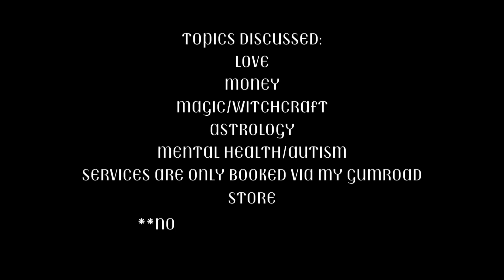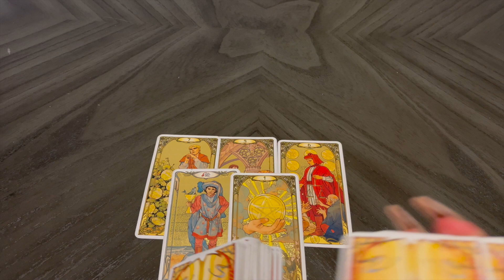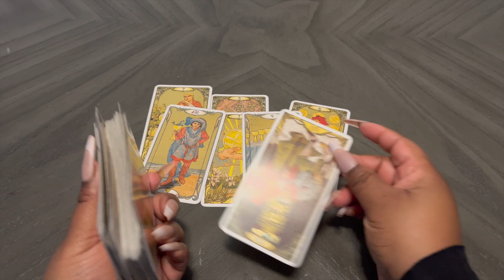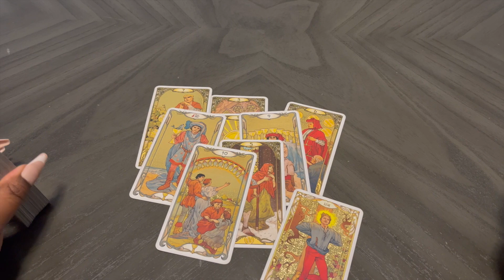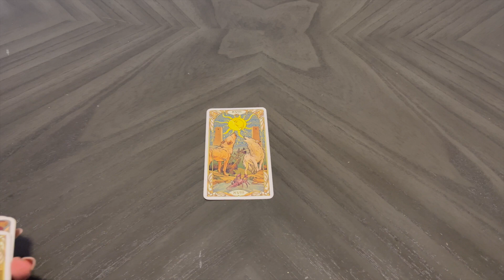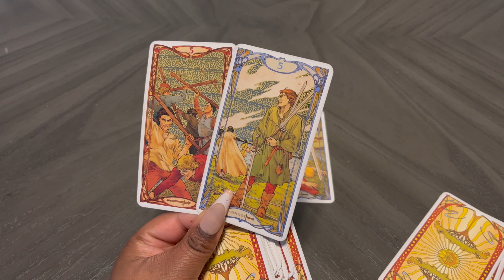CAPRICORN ♑️ NEXT 48 HOURS 🫧🧿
🌀 ᴍᴀꜱᴛᴇʀ ʟɪɴᴋꜱ 🌀

💵 𝕨𝕒𝕪𝕤 𝕥𝕠 𝕤𝕦𝕡𝕡𝕠𝕣𝕥 𝕞𝕪 𝕔𝕣𝕒𝕗𝕥 '𝕟' 𝕣𝕖𝕤𝕖𝕒𝕣𝕔𝕙 💵

𝕥𝕒𝕣𝕠𝕥 𝕚𝕤 𝕒 𝕘𝕣𝕖𝕒𝕥 𝕥𝕠𝕠𝕝 𝕗𝕠𝕣 𝕖𝕟𝕥𝕖𝕣𝕥𝕒𝕚𝕟𝕞𝕖𝕟𝕥, 𝕙𝕖𝕒𝕝𝕚𝕟𝕘, 𝕒𝕟𝕕 𝕤𝕙𝕒𝕕𝕠𝕨 𝕨𝕠𝕣𝕜. 𝕒𝕝𝕝 𝕥𝕒𝕣𝕠𝕥 𝕒𝕟𝕕 𝕠𝕣𝕒𝕔𝕝𝕖 𝕣𝕖𝕒𝕕𝕚𝕟𝕘𝕤 𝕠𝕟 𝕃𝕚𝕝𝕝𝕚'𝕤 𝔻𝕣𝕖𝕒𝕞 ℍ𝕠𝕦𝕤𝕖 𝕚𝕤 𝕗𝕠𝕣 𝕖𝕟𝕥𝕖𝕣𝕥𝕒𝕚𝕟𝕞𝕖𝕟𝕥 𝕡𝕦𝕣𝕡𝕠𝕤𝕖𝕤 𝕠𝕟𝕝𝕪. 𝕕𝕦𝕖 𝕥𝕠 𝕥𝕙𝕖 𝕟𝕒𝕥𝕦𝕣𝕖 𝕠𝕗 𝕥𝕙𝕖 𝕔𝕠𝕟𝕥𝕖𝕟𝕥 𝕕𝕚𝕤𝕔𝕦𝕤𝕤𝕖𝕕 𝕧𝕚𝕖𝕨𝕖𝕣 𝕕𝕚𝕤𝕔𝕣𝕖𝕥𝕚𝕠𝕟 𝕚𝕤 𝕒𝕕𝕧𝕚𝕤𝕖𝕕.